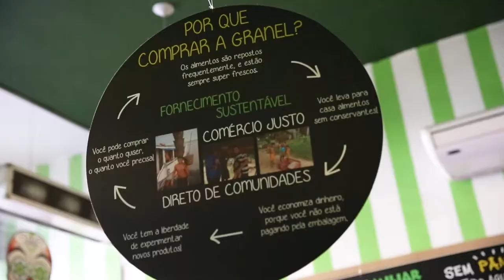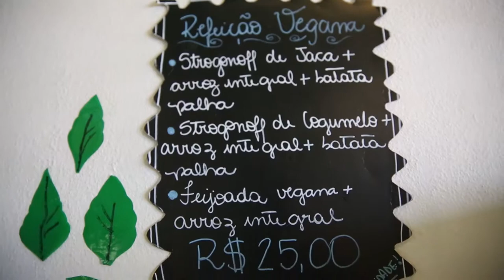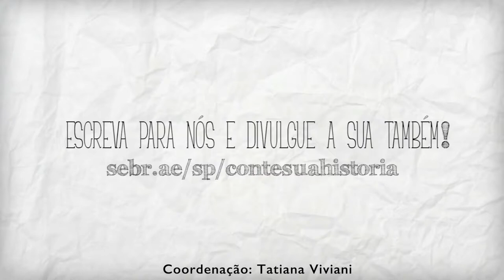Nação Verde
Após atuar durante quase 20 anos como empresário no setor de motocicletas, a mãe de Ricardo Cruz foi diagnosticada com câncer.

Foi quando ele começou a importar alimentos funcionais dos Estados Unidos e prometeu que, se a mãe melhorasse, largaria tudo para trabalhar com alimentação saudável.

Este foi o inicio da Nação Verde, a primeira Franquia de Sustentabilidade do Brasil com a própria linha de produtos.

Para adquirir uma franquia da marca, o empresário exige que os franqueados tenham feito o programa Empretec do Sebrae.